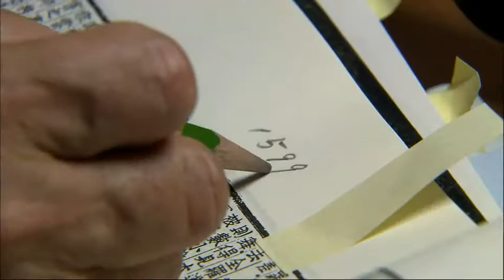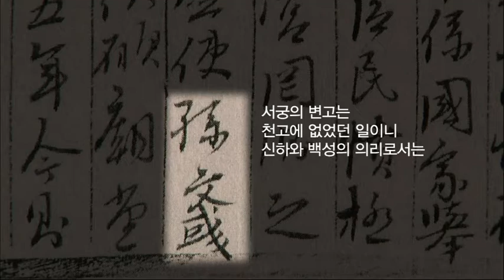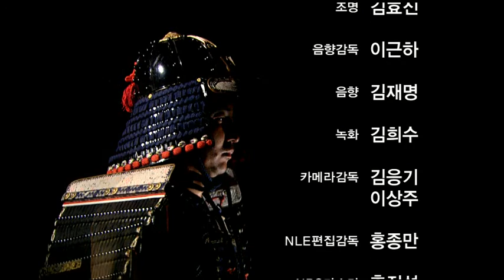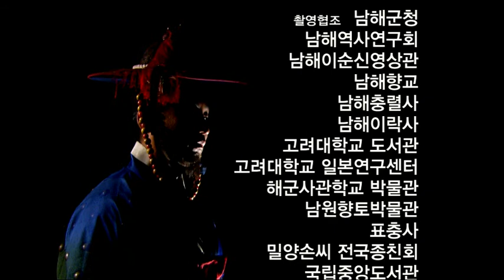역사스페셜 - Conversations with the Past 20100703 #006